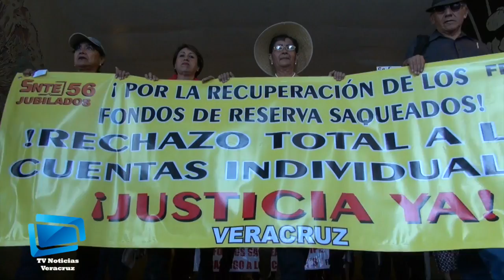Pensionados salen a protestar en Xalapa